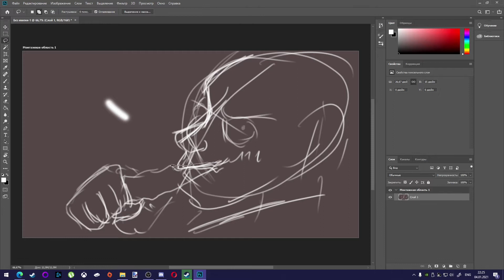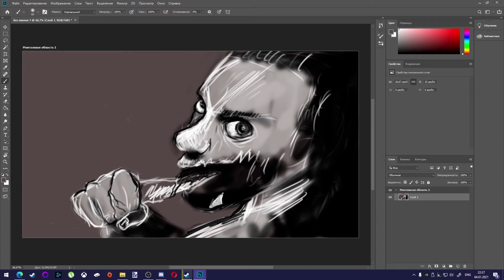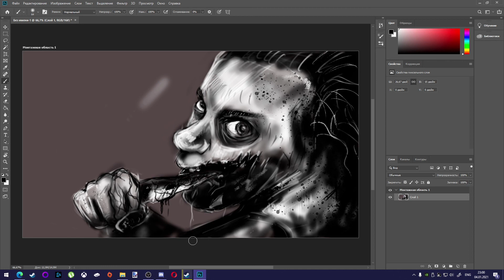Drawing Evil Dead Olivia